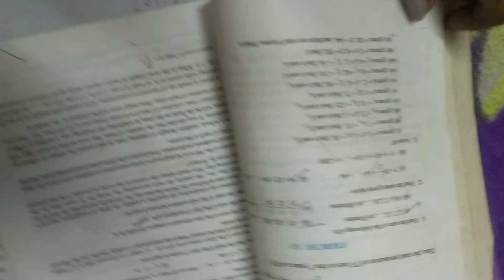Class-10th, Mathematics,Ex5.3 ques3rd (vii)to ques6th, Prepared by-Mrs Ritu Punn